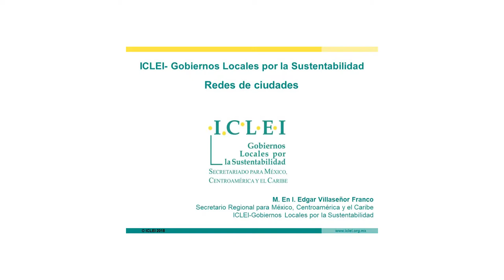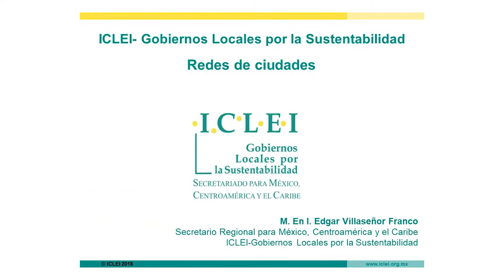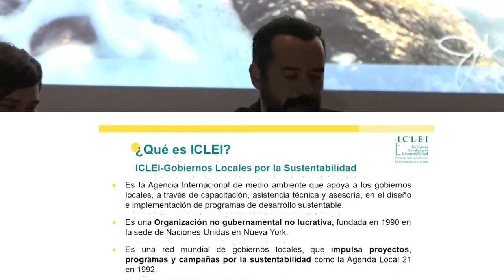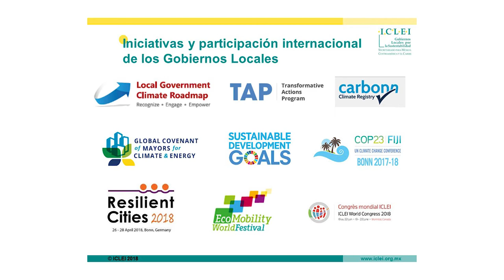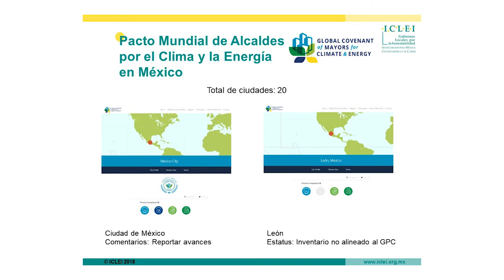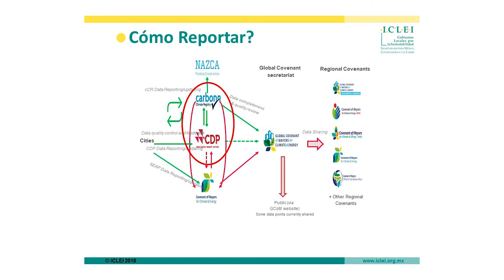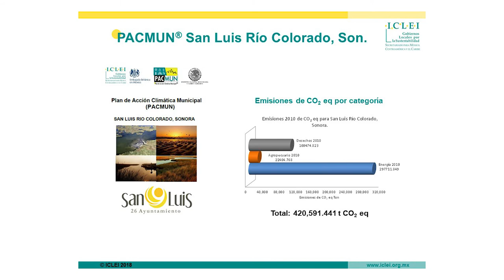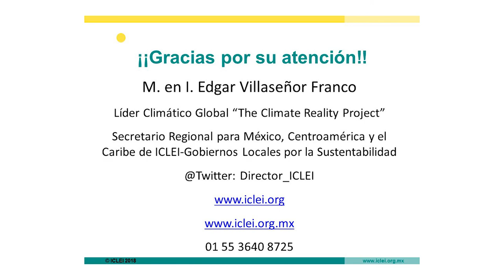Edgar Villaseñor / ICLEI- Gobiernos Locales por la Sustentabilidad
ICLEI / Gobiernos Locales por la Sustentabilidad. Redes de ciudades.

Edgar Villaseñor Franco /ICLEI Secretariado regional México, Centroamérica y el Caribe